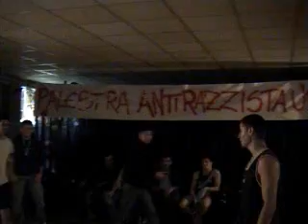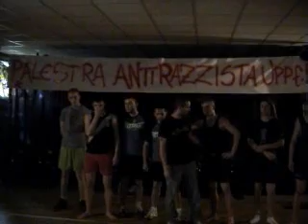Alessandria - Uppercut Thai Boxe (Dorin vs Costel)